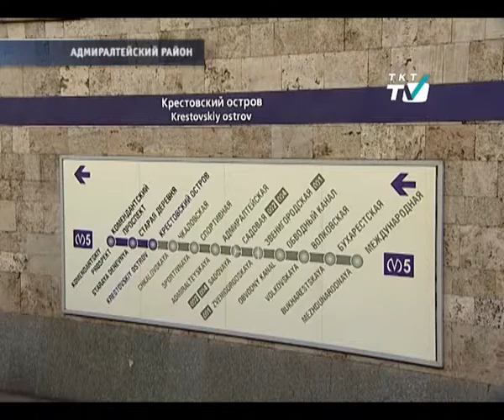Станция – Крестовский остров, следующая - Кубок Конфедераций!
Петербургский метрополитен запустил брендированный состав, который будет напоминать жителям о самом главном спортивном событии приближающегося лета.
tkt-tv.tv